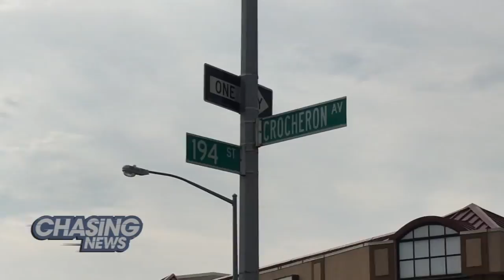A Cornfield Grows In Queens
BUILD  & THEY WILL COME

Miguel Martinez, a manager at Smart Car Wash, came to NYC from El Salvador four years ago.

He left his home country because of gang violence and lack of job opportunities.

While he enjoys his job in Flushing, Queens, he still missed the cornfields and fresh vegetables near his parents' home in El Salvador.

Martinez decided to grow a cornfield in front of the Smart Car Wash in Flushing, Queens.

Sibile checked out the fresh cucumbers, corn, tomatoes and jalapenos.